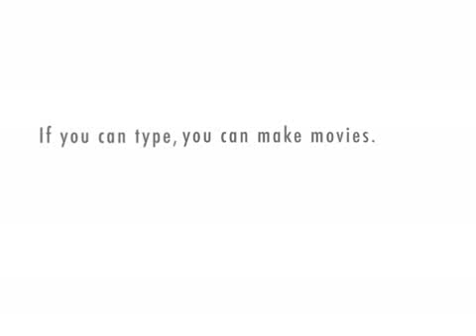Martial Law Plans Revealed? (PART 1) C-SPAN HR-8791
C-SPAN HR-8791 (The Homeland Terrorism Preparedness Bill)